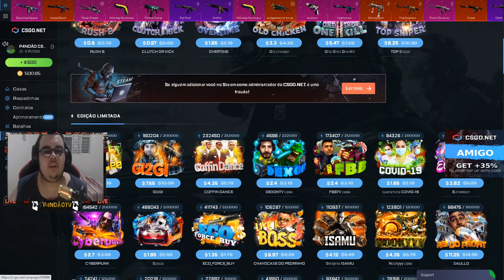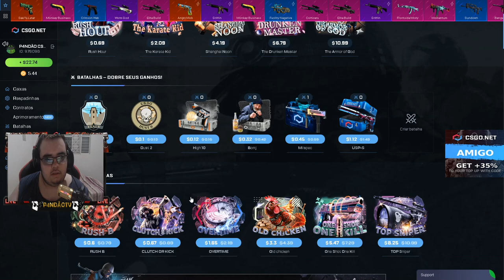PROFITANDO com R$ 2500 no CSGONet- código 3$ ESCONDIDO